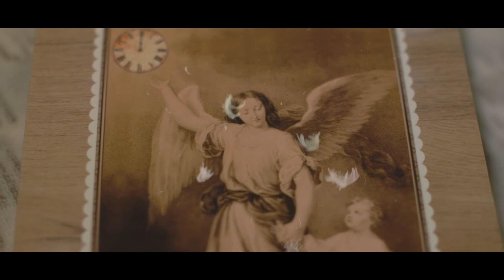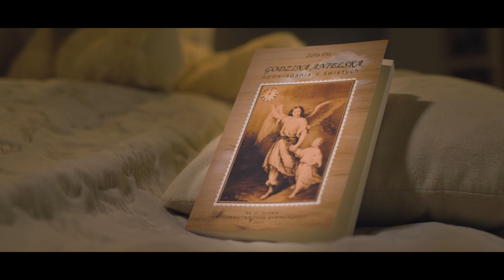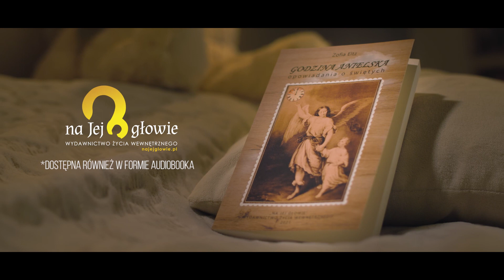#6 Godzina Anielska - Mały kwiatuszek Święta Teresa od Dzieciątka Jezus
Oto pożyteczne opowiadania (nie tylko) dla dzieci autorstwa Sophie Eltz : "Godzina Anielska - opowiadania o świętych"

Wiele godzin, i to różnych godzin, ma nasz dzień: godziny szkoły i godziny jedzenia, godziny zabawy i godziny snu.
Wszystkie należą do Boga, On je stwarza i On je nam daje. I przy wszystkich jest zawsze obecny ten najlepszy Ojciec — a obok niego nasz Anioł Stróż, którego nam Bóg dał tutaj za opiekuna i przyjaciela.
Ale jedna spomiędzy tych godzin zdaje się należeć wyłącznie do Boga. Godzina cicha, spokojna. Rzadko trwa pełnych sześćdziesiąt minut — raczej piętnaście, dziesięć lub pięć! A mimo to jest ona godziną niebiańską, w której duch opiekuńczy ramieniem nas obejmuje i szepce z nami cichutko… gdy już wieczór zapadnie i wszystko milknie… gdy ciało jest zmożone i patrzy w stronę łóżka, gdzie wśliznęły się już wszystkie niespokojne myśli całego dnia. Na takie to godziny, godziny anielskie, napisana została ta książeczka. Wierny anioł-przyjaciel niech ją z nami cichutko przeczyta. I niech nam dalej mówi o tych dzieciach Bożych, o których ta książka coś niecoś opowiada. Zna wszystkich przecież dobrze ze swojej błogosławionej Niebieskiej Ojczyzny.